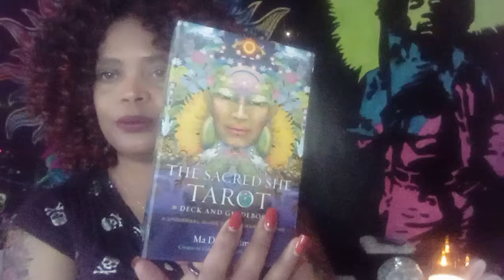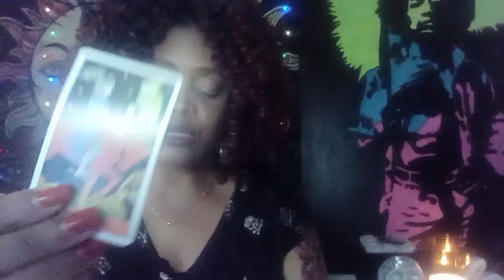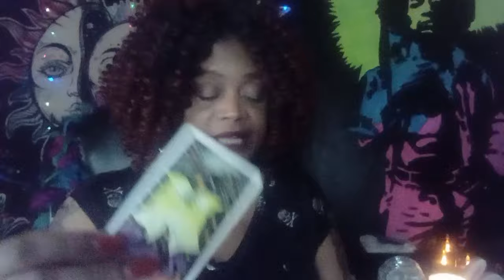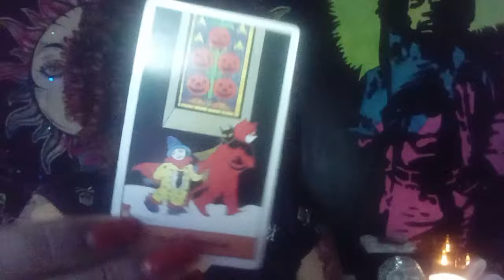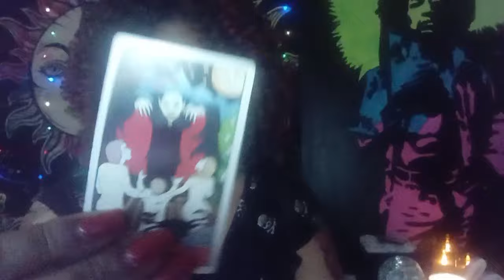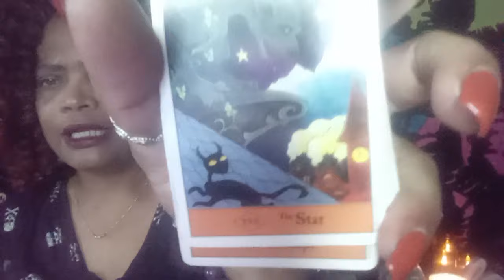COLLECTIVE DAILY MESSAGE. ..SOMEONE IS WAKING UP TO THEIR FEELINGS FOR YOU 😇😍